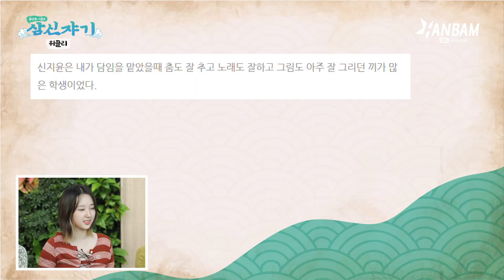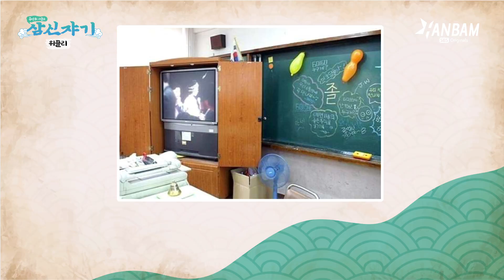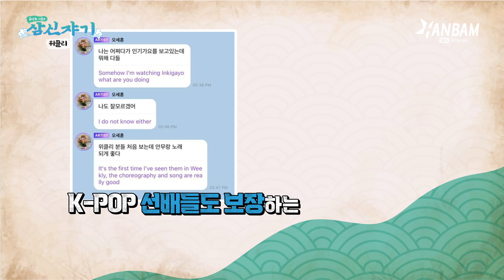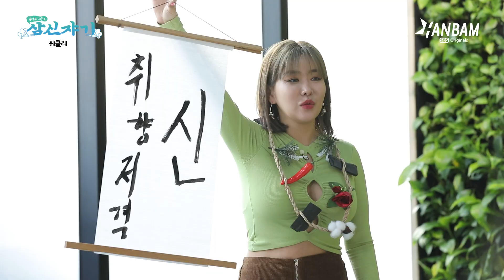[휴방위2 삼신쟈기] Daileee 들 위클리(Weeekly)의 트월킹 궁금하다면?🤭 이리오너라! Ven para🔮 | 삼신쟈기 EP.6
쟈기들 👩‍🦳
오늘은 40억세 할미를 만나러 위클리가 왔어 (에구궁~)

근데 위클리를 만나자마자
아픈 허리가 무색할 정도로
트월킹을 췄지 모야
으메~~ 흥나는것🎵🎶✨

그리고 이번에 위클리에게만
학교 시절 장록 속 엄청난 비밀을 알려줬는데!!!
그건 바로 🤫

위클리와 함께하는 자들에게만 알려주도록 하지👩‍🦳~